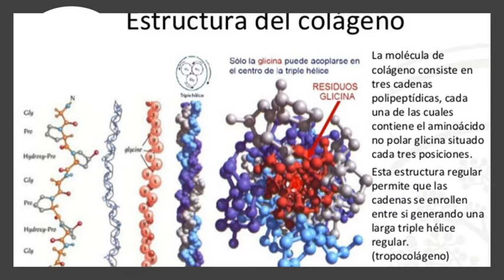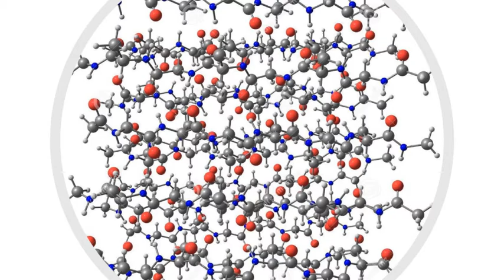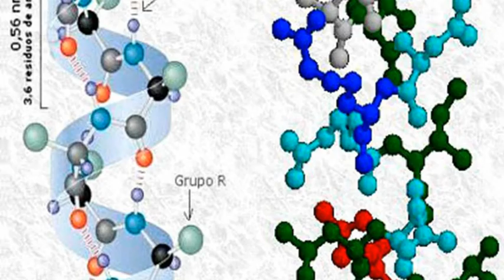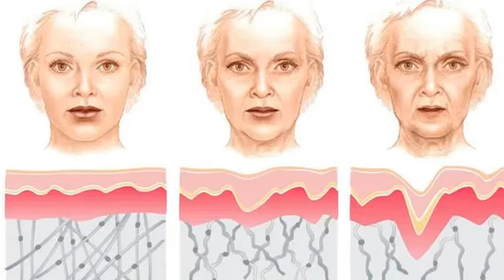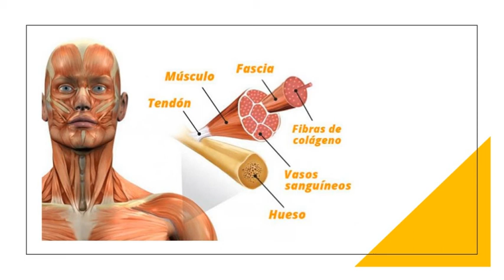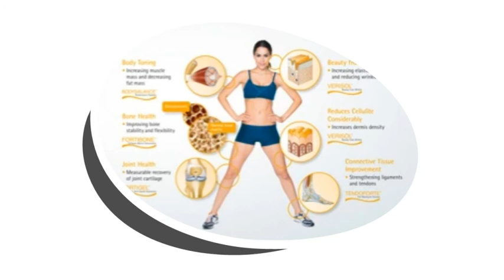😊 LA IMPORTANCIA DE CONSUMIR COLÁGENO PARA LA SALUD Y LA PREVENCIÓN.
Medicina Alternativa: LOS BENEFICIOS DE CONSUMIR EL COLÁGENO, POR LO UBICUO DE SU NECESIDAD , EN LA ESTRUCTURA Y EL SUSTENTO DE LA  ANATOMÍA QUE ADOPTAMOS EN ESTE MUNDO DE 3 DIMENSIONES. Ahí radica su importancia. REJUVENECE e HIDRATA LA PIEL
Es el componente principal de los tejidos conectivos que conforman varias partes del cuerpo, incluyendo los tendones, los ligamentos, la piel y los músculos.
El colágeno desempeña muchas funciones importantes, como proporcionar estructura a la piel y fortalecer los huesos.
Los suplementos de colágeno se han vuelto populares en los últimos años. La mayoría están hidrolizados, lo que significa que el colágeno se ha descompuesto, facilitando así su absorción.
También hay varios alimentos que puedes consumir para aumentar tu ingesta de colágeno, como la piel de cerdo y el caldo de huesos.
Consumir colágeno puede ser bueno para la salud de muchas maneras, desde aliviar el dolor articular hasta mejorar la salud de la piel.

CONSULTORIO MÉDICO ALTERNATIVO: ALIVIATE

Médico y cirujano y especialista en terapéuticas alternativas y Farmacología vegetal